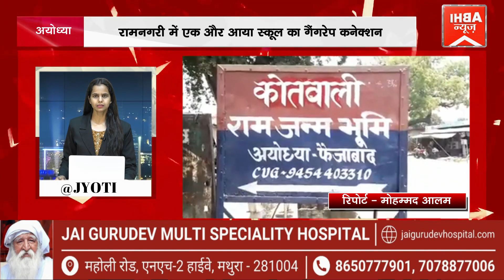रामनगरी में एक और आया स्कूल का गैंगरेप कनेक्शन